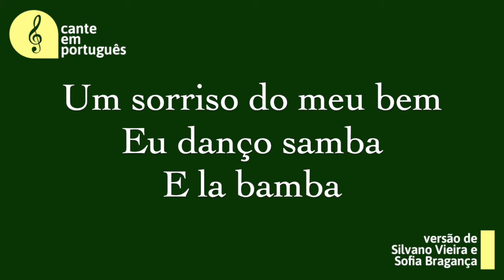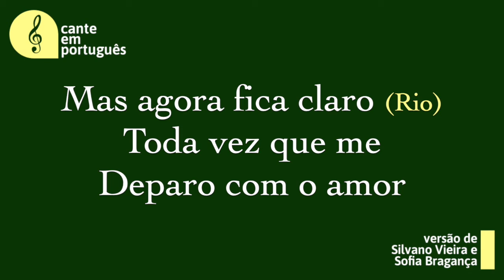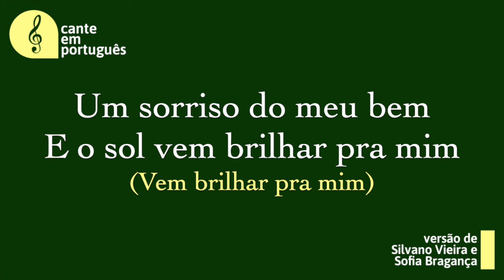I Go To Rio - The Boy From Oz (Eu Vou Pro Rio) [Karaoke]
CANTE EM PORTUGUÊS: EU VOU PRO RIO
(I Go To Rio - The Boy From Oz)
Versão: Silvano Vieira e Sofia Bragança Peres
Composição: Peter Allen
Não use essa versão para fins lucrativos sem autorização prévia.
(Não possuímos direitos de áudio)

Peter:
Um, Dois, Três!

Uoooh!
Um sorriso
Um sorriso do meu bem, eu vou pro Rio
De Janeiro, o ano inteiro
Um sorriso do meu bem, eu danço samba
E la bamba

Não, eu nunca fui da dança
Sou do tipo que se cansa
Sem chance, pra romance
Mas o ritmo me pega
Nessa hora não se nega o coração

Peter e Homens (Mulheres):
Uoooh, um sorriso
(Um sorriso)

(Rio)

De Janeiro
Eu sou um salseiro
Um sorriso do meu bem
E o sol vem brilhar pra mim
(Vem brilhar pra mim)

Enfim me libertei, e dancei!
(Libertei, e dancei!)

Me sinto o rei da floresta
(Me sinto o rei, rei da floresta)

Num reino sem lei
(Reino sem lei)

Onde os macacos pulam pra nos ver beijando
(Pulam pra nos ver beijando)

Nos amando
(Amor)

Peter (Coro):
Não, eu nunca fui de ter momentos
(Rio)
Liberar meus sentimentos por alguém
(Rio)
Eu nunca fui assim
(Rio)
Mas agora fica claro
(Rio)
Toda vez que me deparo com o amor

Coro:
Rio!
Eu vou pro rio!
Rio de Janeiro!

Uoooh, um sorriso
(Um sorriso)

(Rio)

Enfim me libertei (libertei!)
E dancei! (E dancei!)

Todos:
Rio de Janeiro
Rio
Rio!